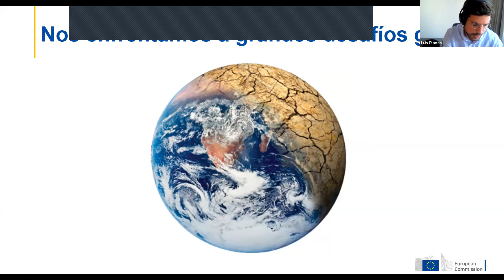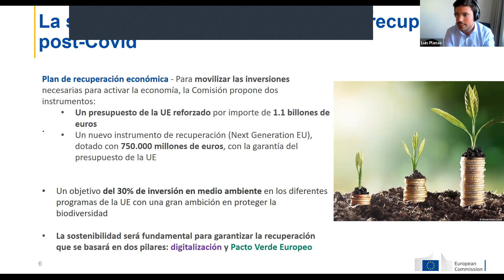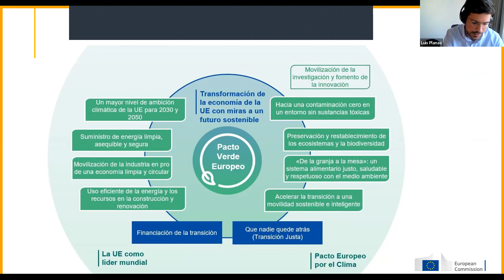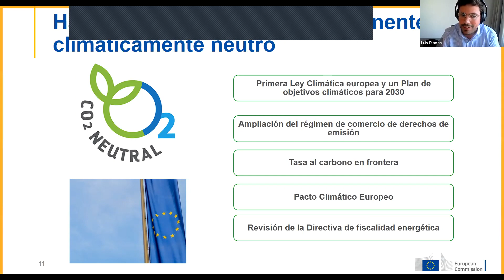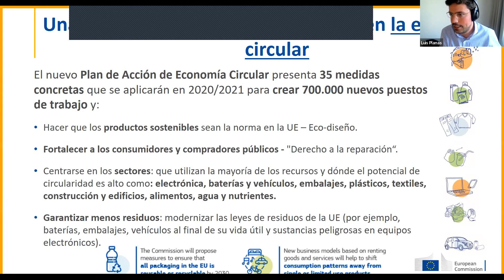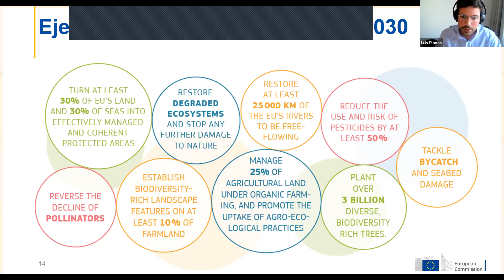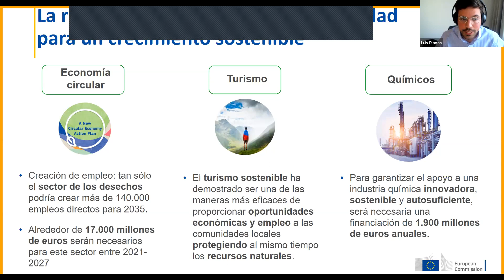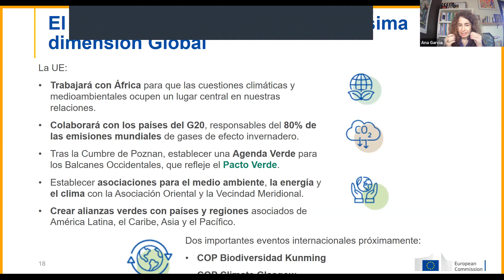Jornada sobre l'European Green Deal: ''Visió des de Catalunya i des de la Unió Europea''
24 de febrer de 2021
Comissió d'Economia i Sostenibilitat
Comissió d'Economia Internacional i Unió Europea
Consell Català del Moviment Europeu

Ponents:

Sr. Arnau Queralt i Bassa, director del Consell Assessor per al Desenvolupament sostenible de Catalunya.

Sr. Luis Planas Herrera, assistent de la directora general de la Direcció General de Medi Ambient de la Comissió Europea.

Benvinguda: Sr. Oriol Amat Salas, degà del Col·legi d'Economistes de Catalunya.

Presentació: Sr. Xavier Ferrer Junqué, president del Consell Català del Moviment Europeu i de la Comissió d'Economia Internacional i Unió Europea del Col·legi d'Economistes de Catalunya.

Moderació: Sra. Ana García Molina, presidenta de la Comissió d'Economia i Sostenibilitat del Col·legi d'Economistes de Catalunya.